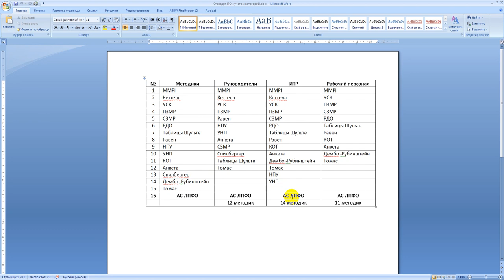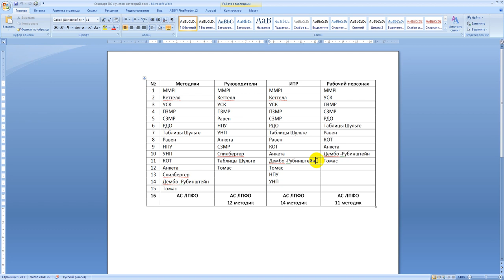Стандарт ПО с учетом категорий должностей